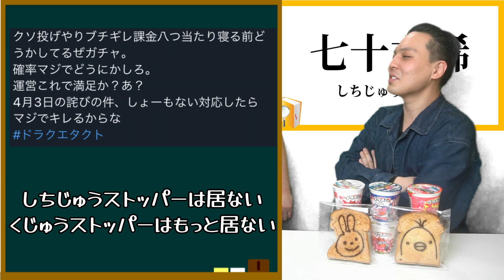【ドラクエタクト】ガチャ爆死で文句爆発？貴方ならこうなった時どうする！？